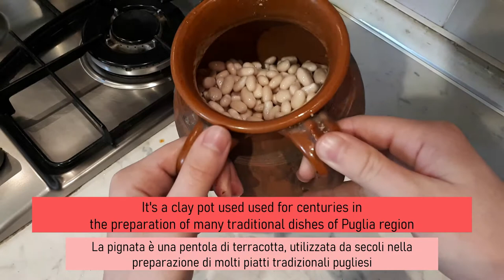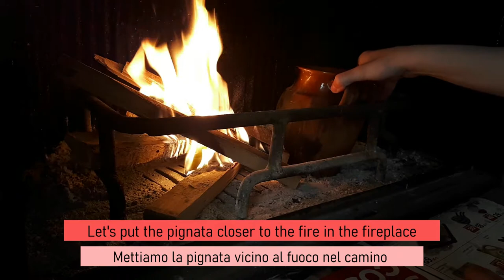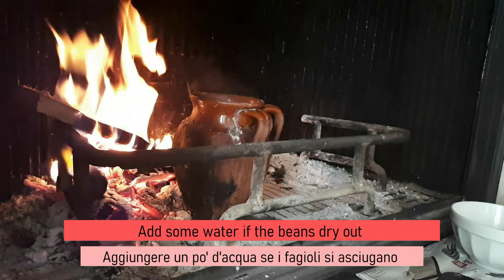Traditional italian "pignata de pasuli" (beans in clay pot)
Hello everybody! Today I prepared the Cannellini beans like my Grandma used to. She comes from Puglia (a sudthern region of Italy), where there is the tradition to cook beans inside the "pignata" (clay pot) closer to the fire. This recipe is a memory from my childhood! Hope you like!

Let's do our best cooking together. Thank you! 🙏